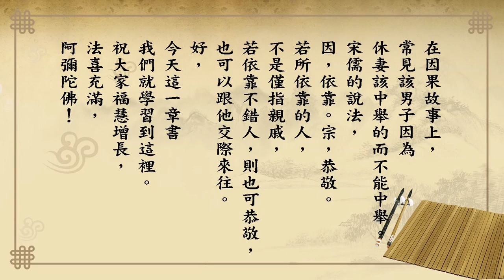悟道法師 每日論語－有聲書 015